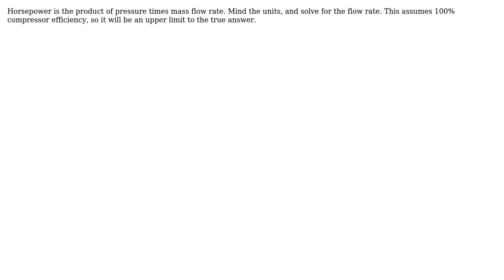Engineering: How can I calculate the discharge flow rate of compressor of 1 HP?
With thanks & praise to God, and with thanks to the many people who have made this project possible! | Content (except music & images) licensed under CC BY-SA | Music | Images & others | With thanks to user niels nielsen user Mahendra Gunawardena user Madesh Tipton and the Stack Exchange Network Trademarks are property of their respective owners. You are responsible for your own actions.